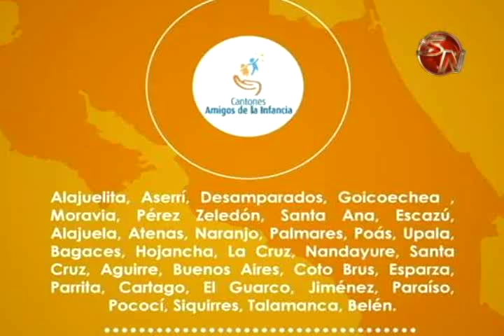Pérez Zeledón recibió el galardón de cantón Amigo de Infancia